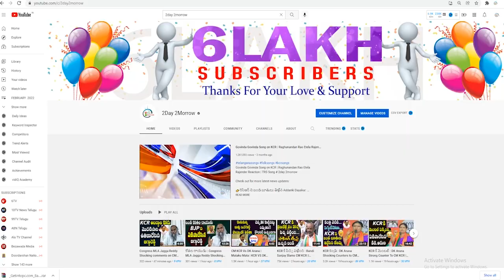BJP Chief Bandi Sanjay Strong Warning to KTR for Comments on Containment area # 2day 2morrow